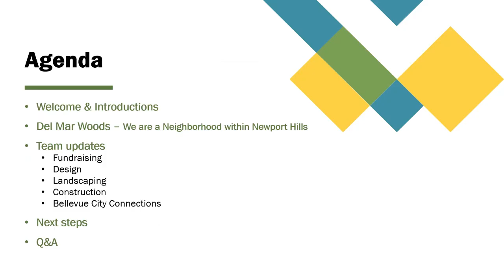Del Mar Woods Neighborhood Meeting 240502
Hello, Del Mar Woods! 🏡✨
Once again, a huge thank you to everyone who attended our neighbor-to-neighbor meeting on May 2nd. Your presence and participation were truly appreciated, and I'm grateful to each of you for taking the time out of your busy schedules to join in the discussion. It was wonderful to see new participation, and I want to extend a special thanks to those who volunteered to take on a role in moving our vision forward.
For those who were unable to attend, I want to provide you with a breakdown of what was presented and discussed during the meeting, along with some important updates:
The teams established in our last meeting provided updates on progress:
1. 14 donars have provided $1,500.00 of the $9,500.00 goal.  We need to go door to door to promote giving.  We will need an alternative to QR code and links for those unaccustomed to giving financial information online.  We need more volunteers to help both promote and seek alternative funding.

2. Design: Chelsea Reyes provided background on the selected design concepts.  She shared her design process and how the selected design will translate as a solid logo and text for Del Mar Woods moving forward.  Decisions for construction style to be determined with next steps being to identify costs.

3. Landscape: Robert Morrison provided current process and has this week provided significant improvement to the corner by cutting down weeds and pruning trees that are located on the upper portion of the corner.  Robert also provided a base for landscape needs and costs associated with the design.

4. Construction: Christy has been in contact with the City of Bellevue and met with both ROW and Permit Techs.  Information provided to identical email inquiries was conflicting.  Further communication after the meeting with our City Liaison provided a contact within the city that will help us bring together a uniform response from both Landuse and Transportation departments.  NEED:  Construction team.

5. Bellevue City Connections: Del Mar Woods is now a recognized neighborhood within COB which will provide us with limited flyer, A-board, and mailing, and meeting room resourceds.

b. Fundraising:  Need a group to meet the mayor and help lobby for funding.
c. Radar Dolly for 66th Street – NEED a POINTMAN
Discussion on a variety of solutions followed our meeting.
Your support and contributions are invaluable as we work together to enhance our beloved Del Mar Woods community!

Our next meeting is scheduled for May 2nd. Specifics will be announced once set. We look forward to seeing you there and continuing our progress together!
Sincerely,
Christy Santos